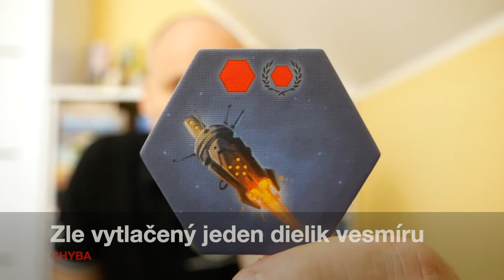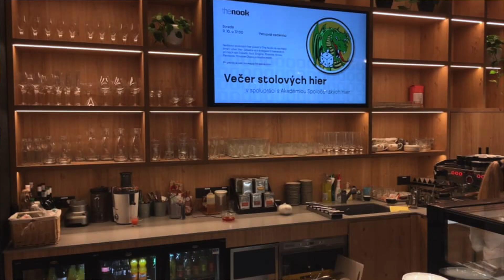Zhodnotenie: Tapestry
Akadémia spoločenských hier predstavuje na našom kanáli Stolovky.sk zhodnotenie hry Tapestry.

Tapestry od Jamey Stegmaier vydaná v roku 2019 vydavateľstvom Stonemeier Games (EN) a Albi (CZ).

Ilustrácie: Andrew Bosley
Miniatúry: Rom Brown

Video pripravil Mirec